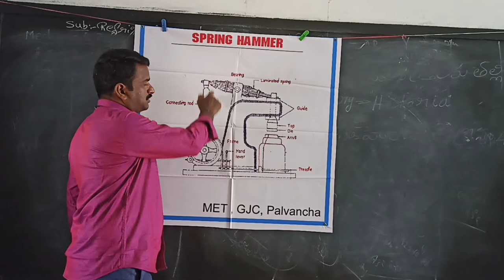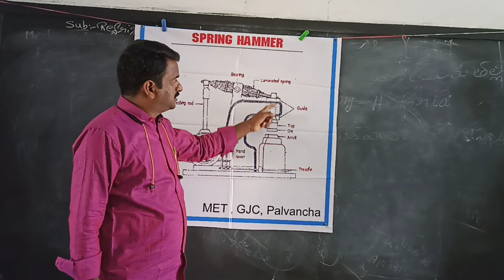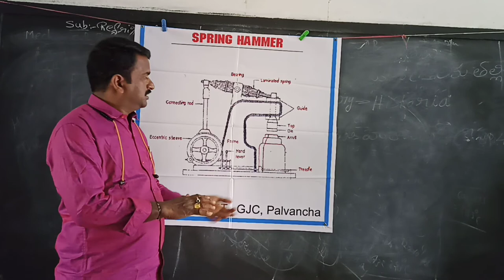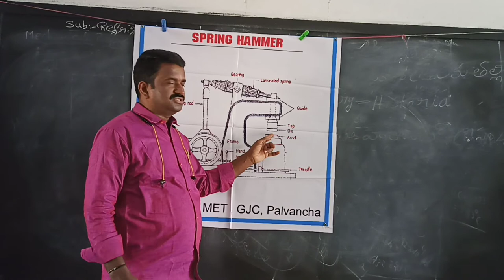SPRING HAMMER VEDIO